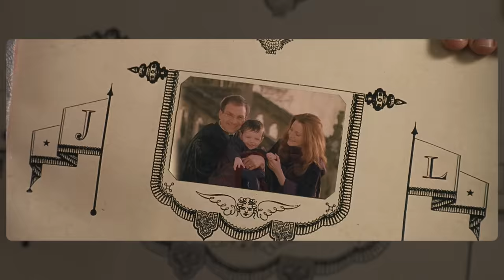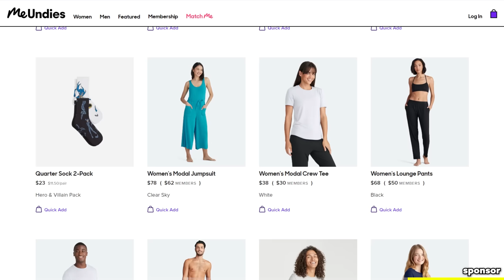What If Sirius HAD Been the Secret Keeper? | Harry Potter Film Theory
Today J dives into the Wizarding World of Harry Potter to answer the question: What If Sirius HAD Been the Secret Keeper?  Would the Potters have survived? Would Voldemort have fallen? Would Harry even be the chosen one?!